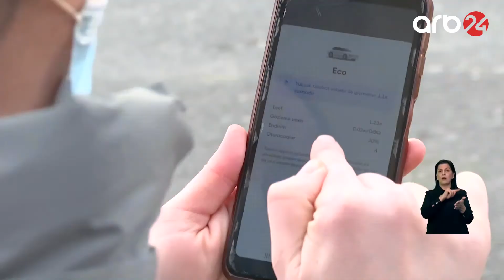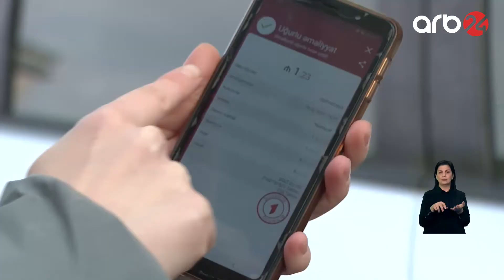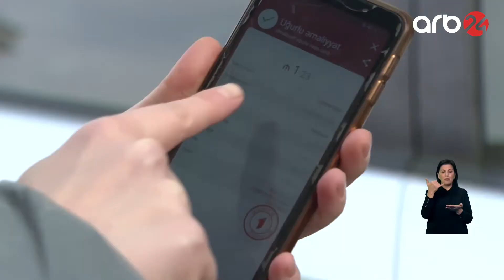Xarici taksi şirkətləri ƏDV-ni necə hesablayır?